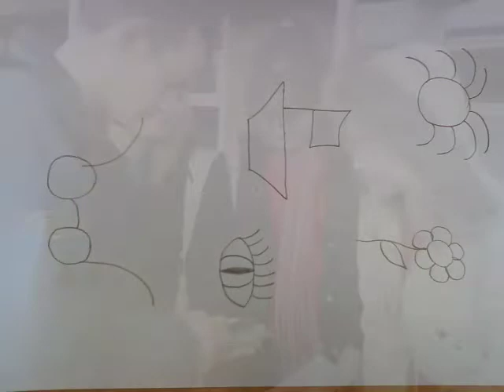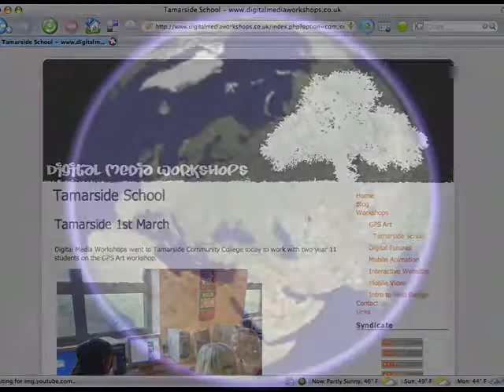GPS Art Workshops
Based on the ways we navigate space and how these navigations can be formed into a representation of a drawing or text.  This project attempts to engage with the public to challenge their concept of spatial awareness, orientation and the way they think about conventional drawing.  Using a GPS receiver connected to a mobile phone it allows the participant to realise the potential of open outdoor spaces as drawing canvases, enabling them to create large scale interactive representations of their artwork.  For more information and to see the artworks produced so far then go